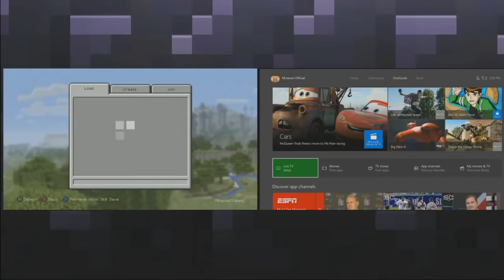MINECON 2016 Stampy VS Squid (Minecraft)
Stampy and Squid test their Minecraft skills to find out once and for all who is better at Minecraft!

Original Upload Date: October 13th, 2016 by Minecraft
View Count: 65,951
Like Count: 1.4K